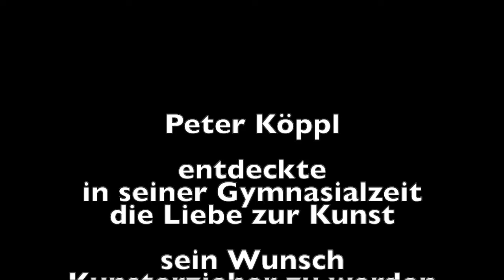Peter Köppl - Gymnasialzeit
Mit seinen Landschaftszeichnungen entdeckte PETER KÖPPL  die Liebe zur Kunst.
Seine Zeichnung wurde „Donaullände“  wurde sogar im Jahresbericht 1963/64 abgedruckt.